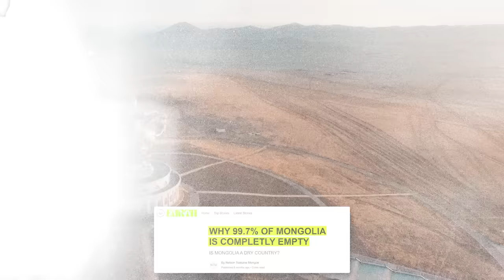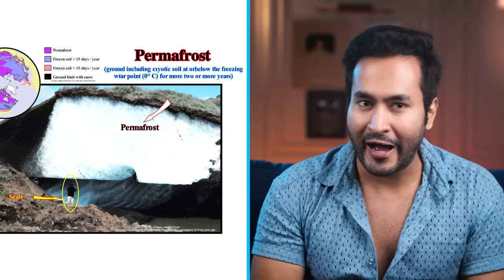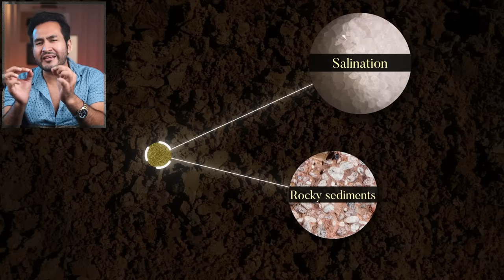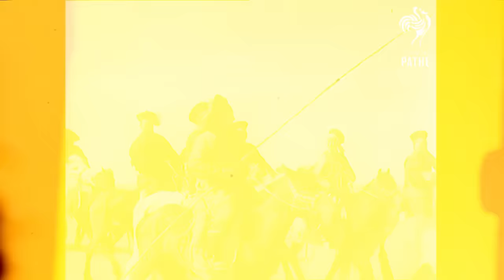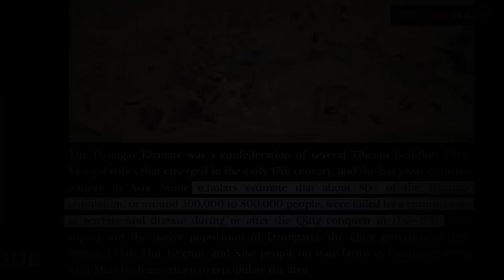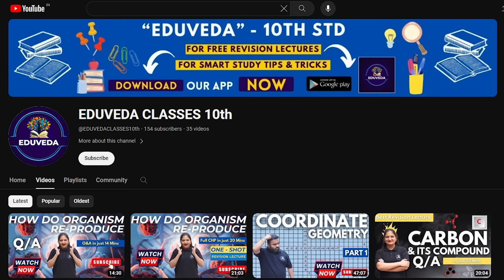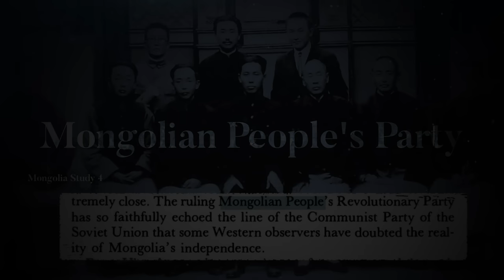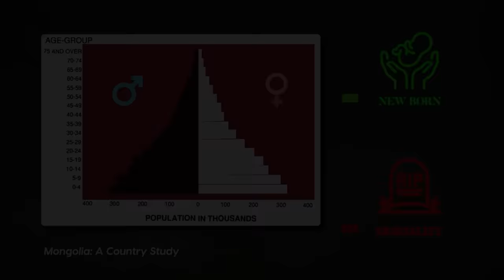Why 99.7% of MONGOLIA is Completely Empty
Understand the reasons behind 99.7% of Mongolia being completely uninhabited in this educational video. We delve into the geographical factors, from its vast steppes to harsh climates, shaping its sparse population. Unravel the historical tapestry, exploring influences from nomadic lifestyles to Soviet-era policies. Join us as we unravel the mysteries of Mongolia's emptiness, offering insights into its unique landscape and rich cultural heritage. Don't miss out on this captivating exploration!